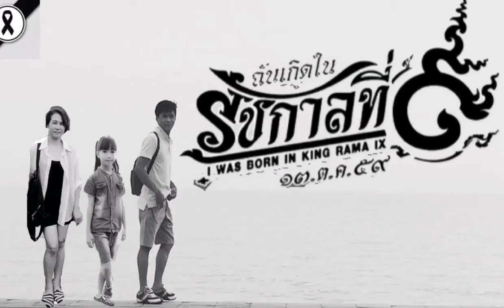Jack Style J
Jack Style J ฉันเกิดในรัชกาลที่๙